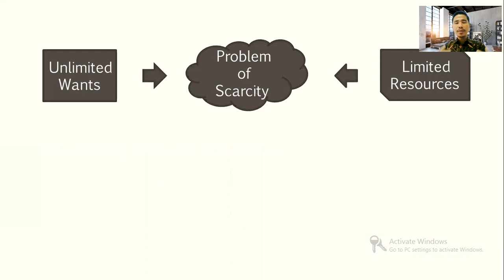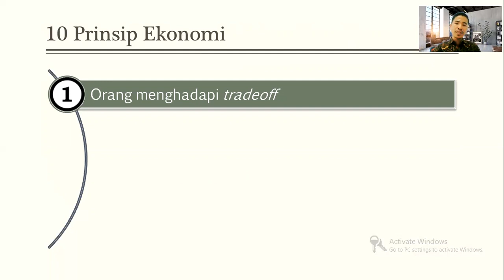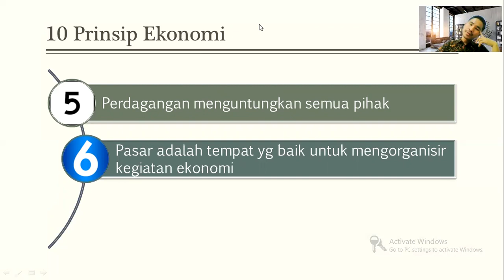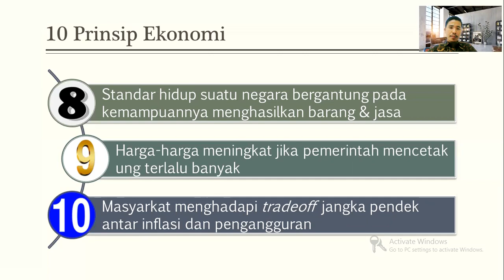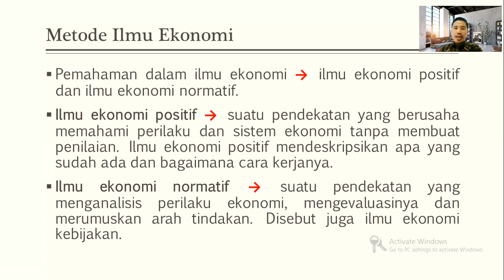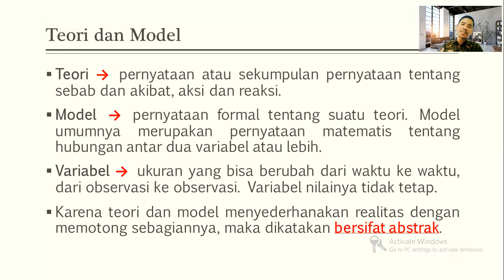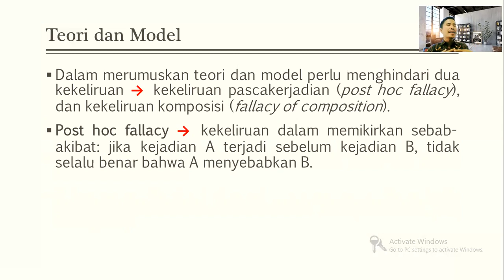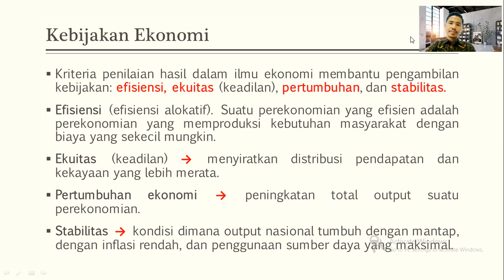PRINSIP EKONOMI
Materi kuliah Prinsip-prinsip Ekonomi MiKRO